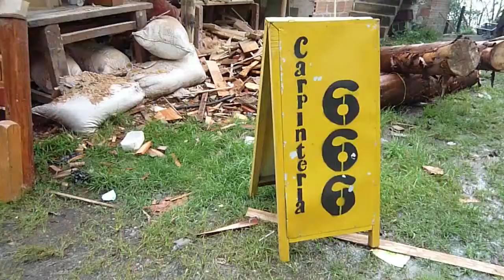Carpintería 666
He hablado con cientos de personajes (todavía vamos en un par de miles no más) y por supuesto hay personajes imborrables, se los presento, Luis Hernando, un carpintero creyente del 666.